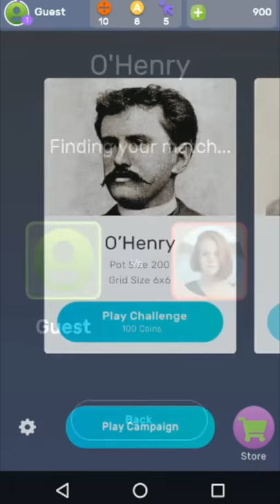Word Cross Search: Multiplayer Word Grid Puzzle Game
Word Cross Search Gameplay Video

Multiplayer combining crossword and word search / word find games!

Word Cross Search is a free multiplayer word finder puzzle. A hybrid between crossword and word finder, you have to use crossword clues to find words in a word search grid. A great way to learn new words and improve spelling and cognitive skills.

- Clash against friends and foes in multiplayer word search Challenge Mode
- Progress to advanced levels by raising the stakes
- Quick-fire time-based competitive game that can be completed in a few minutes
- Increase your word skill level at your own pace in the Campaign Mode
- Challenge friends to play with you in real-time
- Cross levels and earn coins
- Global and Facebook friends Leaderboard
- SImple to use classic design
- Every puzzle is unique are generated in real-time

Way more challenging than just finding words in a search grid but easier than full crosswords. The classic word search grid made more challenging and revamped with multiplayer gameplay.